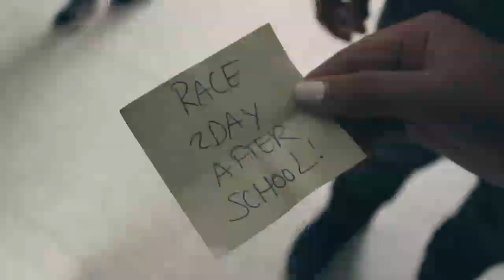KMAC 2020 02/27/20